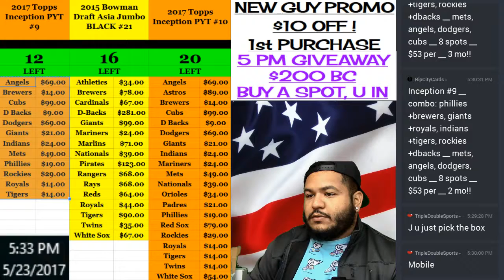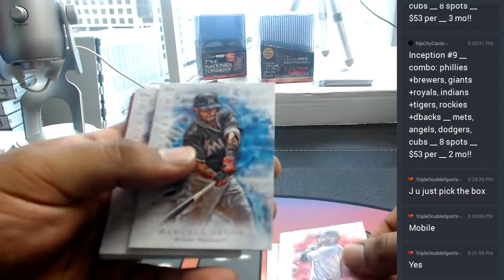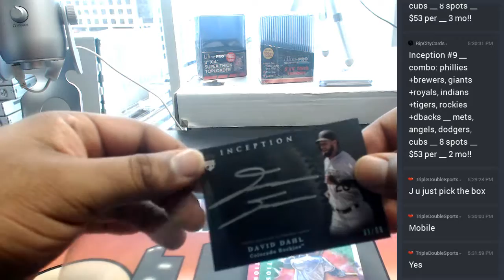2017 topps inception baeball personal box #7 05232017